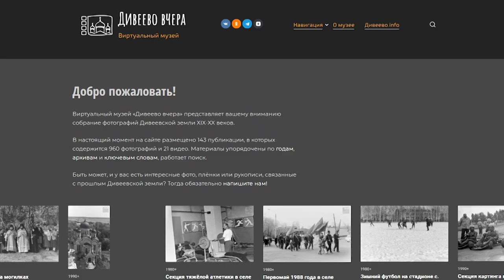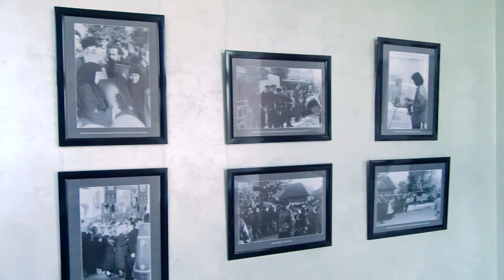В Дивееве открылась выставка архивных фотографий